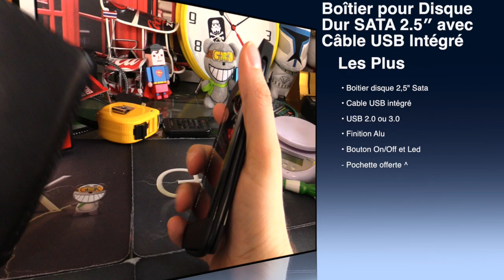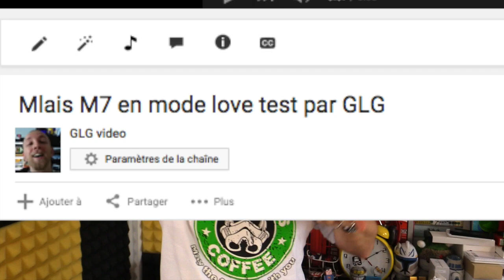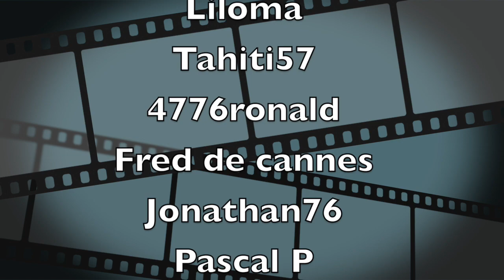Boîtier pour Disque Dur SATA 2 5″ avec Câble USB Intégré et montage SSD par GLG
Boitier pour disque dur 2,5" Sata avec cable USB intégré par GLG.

● SUIVEZ MOI ●